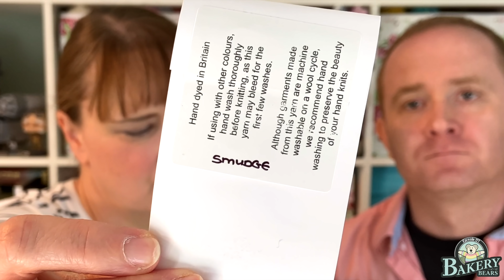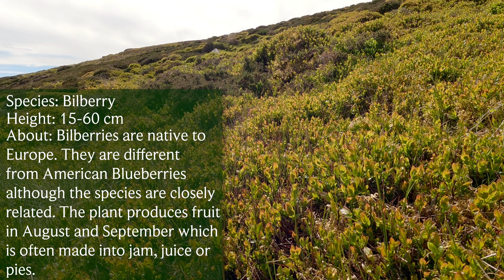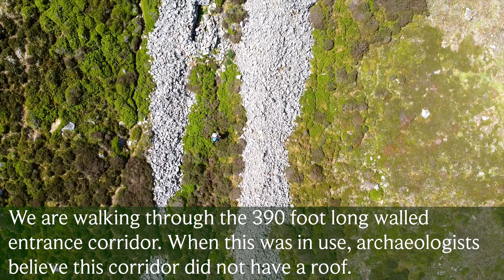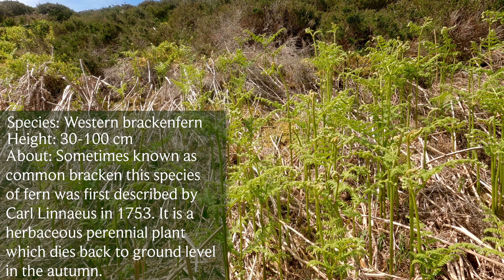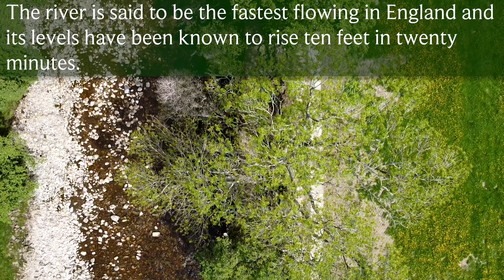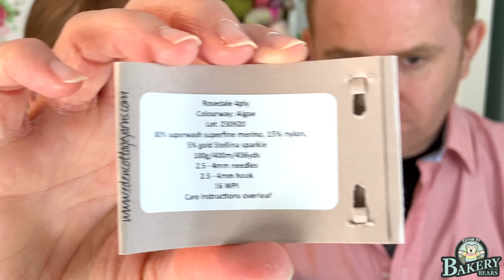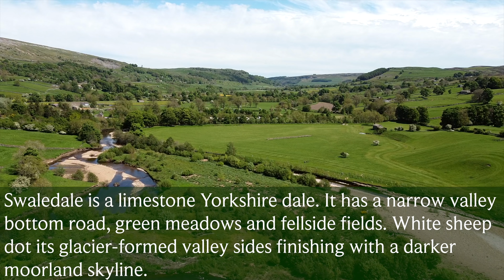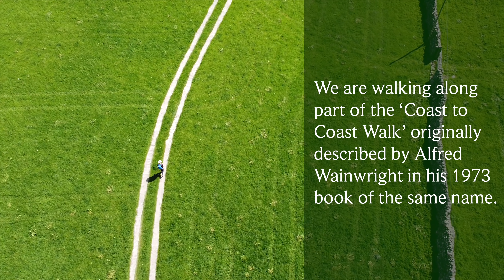The Bakery Bears - Episode 177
Welcome to ‘The Bakery Bears Video Show featuring Walking the Dales’

Join us in this episode for:

1:17 “Welcome”
- The perfect summer socks……
- YouTube ad check! Find out how to watch the show ALWAYS ad free
- Bakery Bear Patrons can watch the show on our brand new player
- The case of the missing side burns….

14:41 “Whats on YOUR needles”
Kay was knitting :
- Kays Moss Stitch Crochet Blanket
- Learn how Kay created ‘1971’ in this special edition of ‘My Favourite Colourways’
- Dans Walking the Dales hat
- Kay was inspired by this pattern available free in 2021 to Gold & Platinum Patrons

55:32 “Walking the Dales” - ‘Maiden Castle’

1:22:40 “Whats OFF your Needles”
- Bargello Hat launching in September 2021 as part of our Knitty U

1:29:24 “Walking the Dales” - ‘Maiden Castle’

1:50:40 “Endy Bits!”

For a whole new way to engage with the Bakery Bears